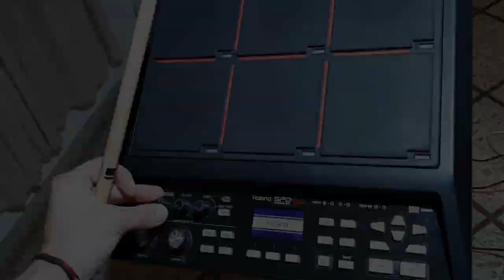He Bebido Mario Fernandez (Oficial)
Cover interpretado por Mario Fernandez.

Voz y Guitarra: Mario Fernandez
Teclado: Matias Marconi
Percusion: Guillermo Morales
Bajo: Miguel Foresi
Grabacion y masterizacion: Matias Marconi

Reservado todos los derechos.